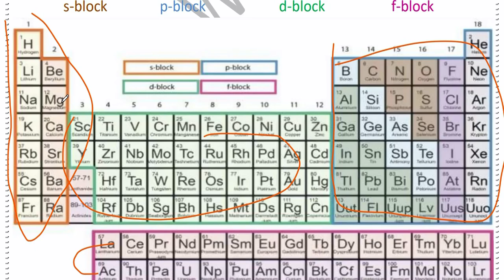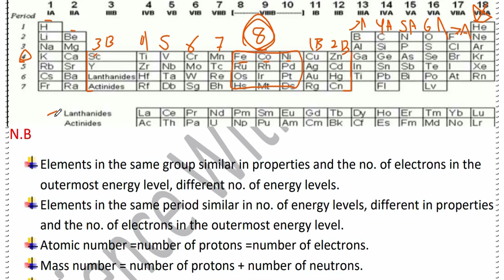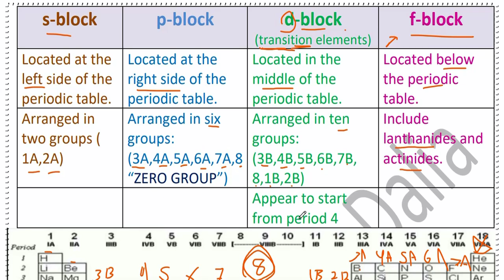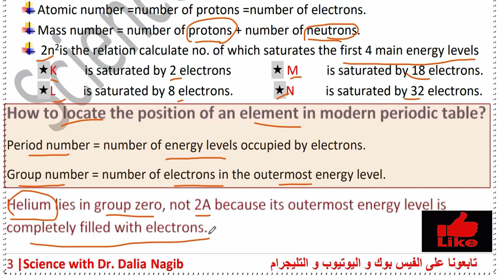Science |Attempts Of Elements Classification Prep 2 Unit1 Lesson 1 P# 3 ساينس تانية أعدادي ترم آول🥇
فيديو جديد من قناة داليا نجيب ساينس يتناول شرح منهج ساينس  تانية أعدادي الترم الاول 2024 ومن خلال الفيديو يتم شرح Attempts Of Elements Classification Prep 2   للترم الاول ساينس تانية أعدادي
New video from Dr Dalia Nagib Channel for science Prep 2 and Attempts Of Elements Classification Prep 2 for the first term  2024
شرح دروس ساينس  تانية أعدادي من قناة ساينس داليا نجيب  @DrDaliaNagib   وشرح مفصل ل ساينس  تانية أعدادي  الترم الاول science Prep 2  و شرح Attempts Of Elements Classification Prep 2 للترم الاول ساينس  تانية أعدادي
شرح دروس ساينس  تانية أعدادي من قناة ساينس داليا نجيب وشرح مفصل ل ساينس  تانية أعدادي الترم الاول  Prep 2 science
لينك التلجرام لكل المراحل
جروب الفيس بوك
لينك التليجرام لكل مرحلة
Grade 4
Grade 5
Grade 6
Prep 1
Prep 2
Prep 3
شرح دروس ساينس تانية أعدادي  المنهج الجديد من قناة ساينس داليا نجيب وشرح مفصل ل ساينس  تانية أعدادي الترم الاول science prep 2
في هذا الفيديو على قناة داليا نجيب، نقدم شرحاً مفصلاً لمادة الساينس  تانية أعدادي. سوف نتعرف على موضوعات ساينس  ونوضح مفاهيمها بشكل واضح وسلس، من خلال الاستعانة بالأمثلة والتطبيقات العملية. يهدف هذا الفيديو إلى توضيح المفاهيم العلمية بشكل سهل وممتع لطلاب تانية أعدادي، وتوفير مصدر مفيد للمعلمين لتدريس المنهج الجديد. انضموا إلينا في هذه الرحلة التعليمية المثيرة واستكشفوا عالم العلوم بطريقة ممتعة وشيقة.

درس ساينس تانية اعدادي الترم الاول يتضمن شرح مفصل من مس داليا نجيب.
داليا نجيب تقدم دروس ساينس تانية إعدادي على منصة يوتيوب.
ساينس تانية اعدادي درسها ميس داليا نجيب يشمل مواد السنة كاملة.
في ساينس تانية اعدادى، يتاح للطلاب الوصول لدروس اونلاين لتعزيز فهمهم.
شرح ساينس تانية من خلال فيديوهات مفصلة على قناة داليا نجيب على يوتيوب.
مادة ساينس داليا نجيب تشمل مواضيع مهمة في منهج ساينس تانية إعدادي.
ساينس تانية اعدادى تشمل مجموعة من الدروس المتميزة التي يقدمها دكتورة داليا نجيب.
مس داليا نجيب تعتبر خبيرة في تدريس مادة ساينس تانية اعدادي.
ساينس تانية إعدادي مادة مهمة تشكل جزءًا أساسيًا من المنهج الدراسي.
يمكن الاستفادة من شروحات داليا نجيب في ساينس تانية إعدادي لتحقيق أفضل نتائج.
تقدم معلمة ساينس داليا نجيب دروس مميزة على منصة يوتيوب.
مادة ساينس تانية اعدادي تتطلب تفهمًا جيدًا للمفاهيم العلمية.
دكتورة داليا نجيب تقدم شرحًا وافيًا لمواد ساينس تانية إعدادي.
يمكن للطلاب الاستفادة من الدروس المبسطة لساينس داليا نجيب على يوتيوب.
في ساينس تانية اعدادى، تُقدم مدرسة داليا نجيب شروحًا تفصيلية للمواد.
تشمل الدروس المسجلة لميس داليا نجيب مفاهيم هامة في ساينس تانية إعدادي.
ساينس الصف الثاني الإعدادي يتطلب التركيز على محتوى الدروس.
ميس داليا نجيب توفر فيديوهات توضيحية لشرح مواد ساينس تانية اعدادى.
ساينس تانية اعدادي الترم الاول يتضمن مفاهيم متنوعة في مجالات العلوم.
شروحات داليا نجيب تساعد الطلاب في فهم دروس ساينس تانية إعدادي.
داليا نجيب تقدم شروحات مبسطة لمنهج ساينس تانية اعدادي على يوتيوب.
في ساينس تانية إعدادي، يتاح للطلاب الوصول إلى مواد دراسية متنوعة.
يمكن الوصول إلى فيديوهات مدرسة داليا نجيب لساينس تانية اعدادى على الإنترنت.
تسهم الشروح المبسطة لمادة ساينس تانية اعدادي في تحسين الأداء الدراسي.
مادة ساينس داليا نجيب تتضمن تفسيرات واضحة ومبسطة للمفاهيم العلمية.
يمكن للطلاب البحث عن معلومات مفيدة حول ساينس تانية اعدادى على الإنترنت.
دكتورة داليا نجيب تشرح مواد ساينس تانية اعدادى بطريقة مبسطة وشيقة.
ساينس تانية إعدادي يعتبر تحديًا يمكن التغلب عليه من خلال الدروس المناسبة.
يمكن الاستعانة بشرح مادة ساينس تانية اعدادي من قبل دكتورة داليا نجيب.

في هذا الفيديو المميز من قناة الدكتورة داليا نجيب للساينس، ندعوكم لرحلة تعليمية فريدة وشيقة. ستجدون في هذا الفيديو شرحاً متفصلاً لمادة الساينس تانية أعدادي للترم الأول في العام الدراسي 2024. سنقوم بتقديم مقدمة شيقة لهذا المنهج الجديد، حيث سنستعرض معكم الموضوعات الأساسية والمفاهيم العلمية بأسلوب مبسط وواضح.